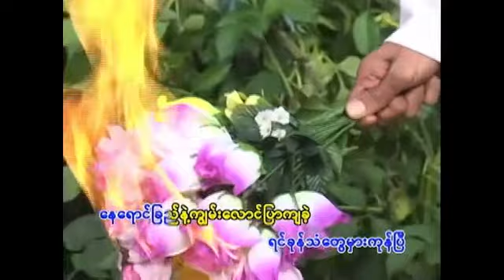Htoo El Lin - A Tway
ထူးအယ္လင္း - လူသားဘ၀